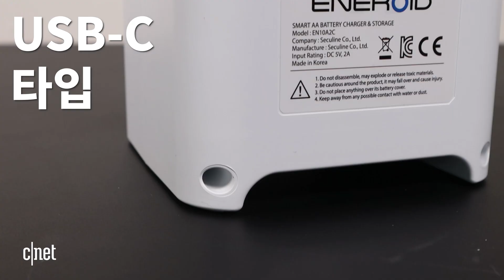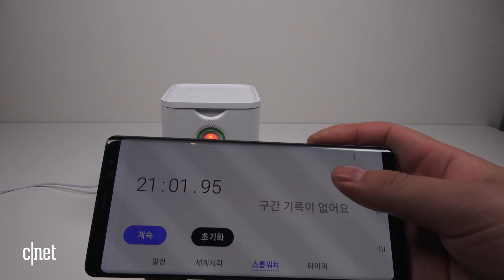시큐라인 에너로이드 2: 다 쓴 일회용 건전지도 알아서 충전!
집에서 사용하고 다 쓴 남은 건전지들, 어떻게 처리하시나요?
폐건전지함에 넣는 게 당연하죠. 하지만 이런 일회용 건전지를
알아서 충전해주는 기기가 있습니다.

시큐라인 '에너로이드 2'는 충전지가 아닌 일회용 건전지를
다시 충전해 사용하게 할 수 있게 해줍니다.

AA, AAA, 18650 리튬이온 배터리까지 총 3개 사이즈 규격에 맞춰 판매됩니다.
또 충전 완료 배터리 보관함과 불량 배터리 보관함이 분리돼 있어 편리합니다.

또 1세대와 달리 제품 상단에 무선 충전기가 장착돼
무선 충전을 지원하는 스마트폰을 올려두면 자동으로 충전이 진행됩니다.

자동충전기 '에너로이드 2'를 씨넷코리아가 리뷰해 봤습니다.

0:00 인트로&제품 소개
0:48 에너로이드 2 작동 방식은?
3:18 아쉬운 부분